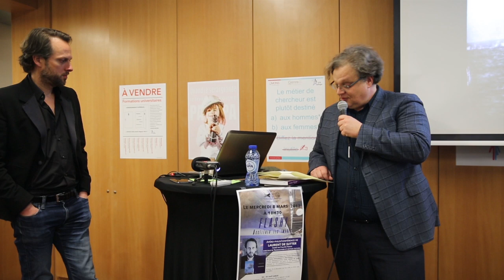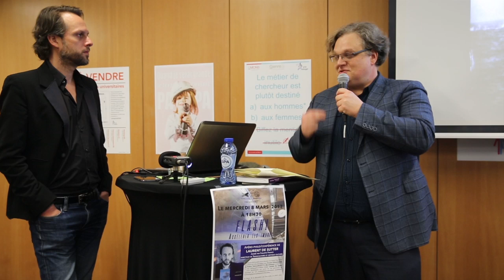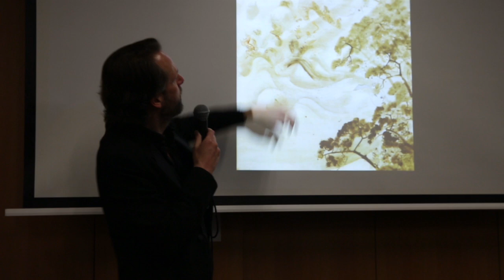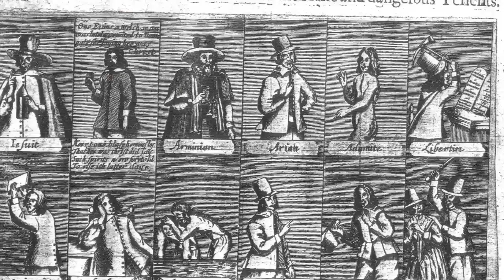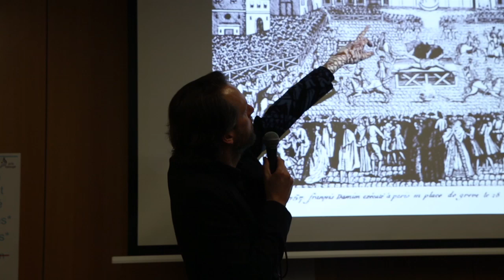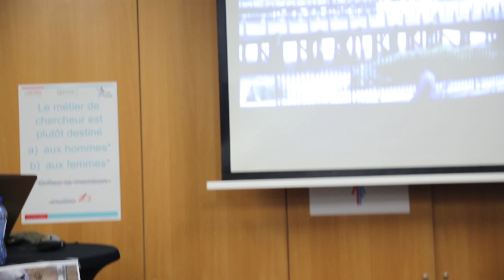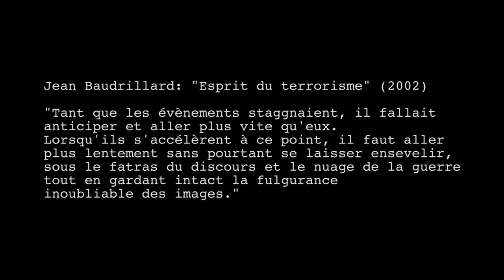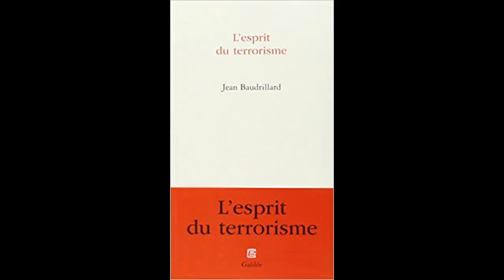Laurent De Sutter - Conférence Flash ! Accélerer les images ! @ Mundaneum 2017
A la faveur de la publication récente des essais Théorie du kamikaze et d’Accélération ! (collectif) aux Presses Universitaires de France, Transcultures et le Mundaneum invitent le philosophe/éditeur Laurent de Sutter lors d’un apéro-philo à croiser les enjeux socio-culturo-politiques développés dans ces deux ouvrages éclairants.

Née en 2013 de deux jeunes doctorants de la London School of Economics, Nick Srnicek et Alex Williams, dans le domaine de la théorie politique, l’accélérationnisme défend le dépassement du capitalisme par une nouvelle relation au futur, à la technologie, au travail et à l’économie. On s’est rarement posé la question dans le domaine de l’art – malgré le succès de l’accélérationnisme dans les milieux de l’art contemporain. Que peut impliquer le fait d’accélérer une image ? Comment faire ? Pourquoi ? Cela a-t-il même un sens de mêler, dans le domaine esthétique, des préoccupations de politique radicale avec la pratique d’artistes ? Peut-on imaginer des images post-capitalistes ?

Et si la réponse à toutes ces questions se trouvait là où personne n’a pensé à aller la chercher : dans les images produites par les attentats terroristes ? Cette soirée sera animée par Philippe Franck, directeur de Transcultures et critique culturel.